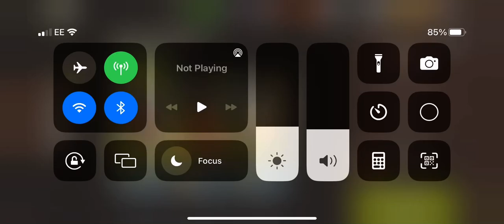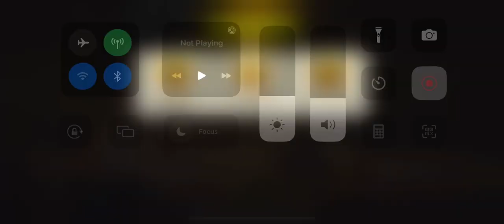Corn dog round 73